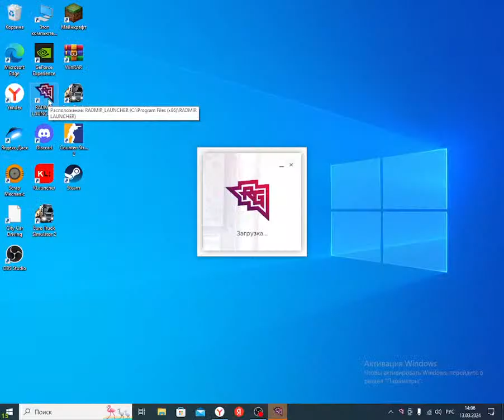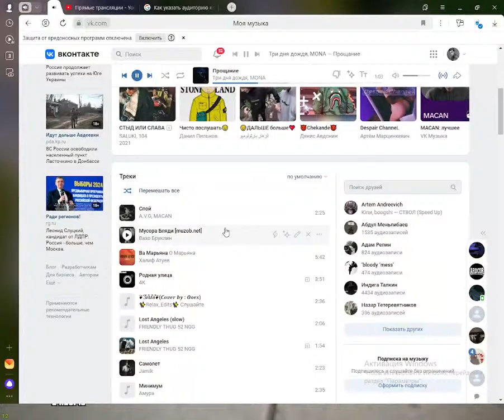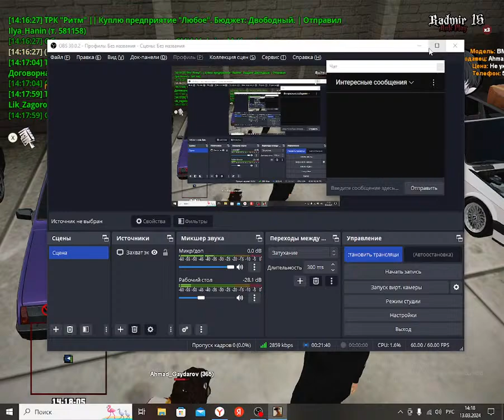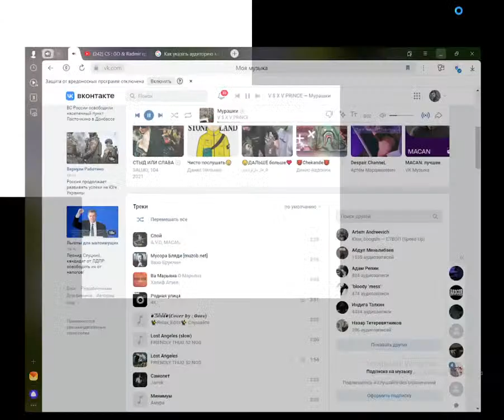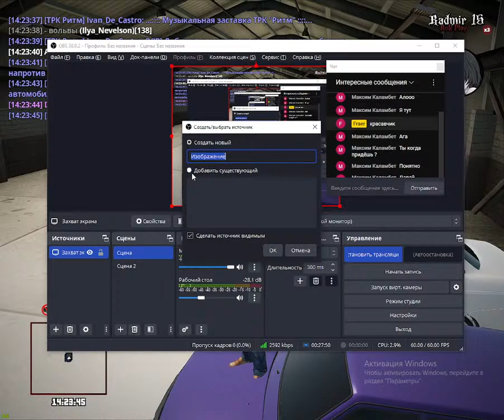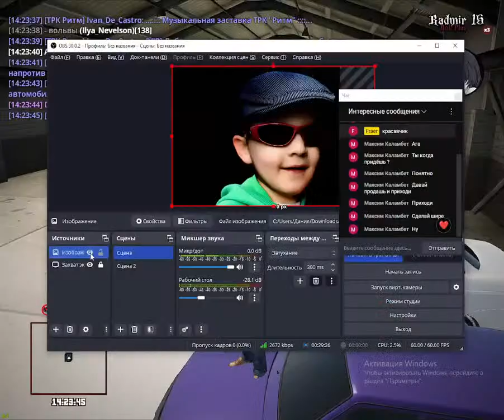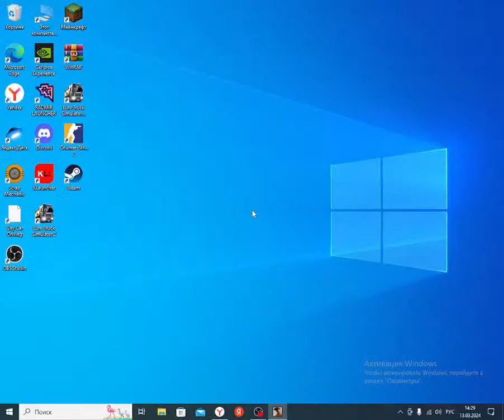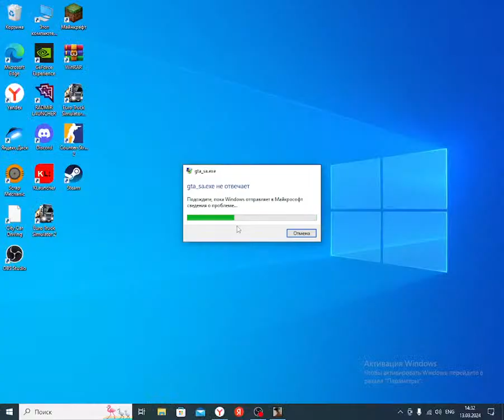CS : GO & Radmir rp